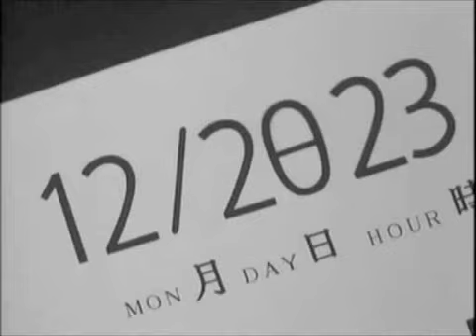トップをねらえ！1&2 MAD 一万二千年前から・・・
Video of Gunbuster and Gunbuster 2 set to Genesis of Aquarion preformed by Masaaki Endoh